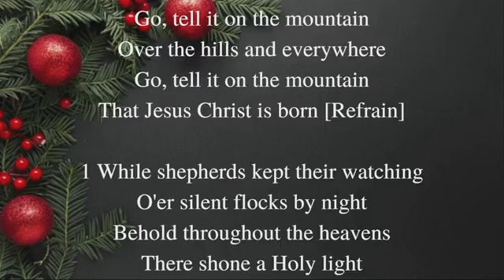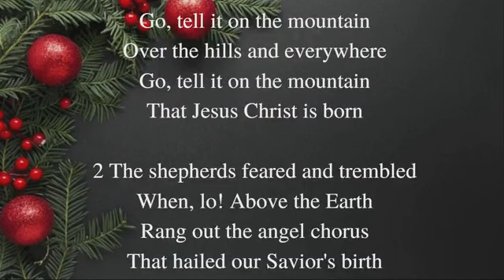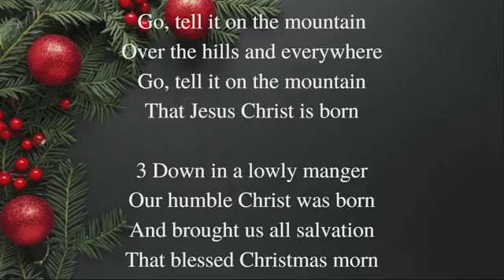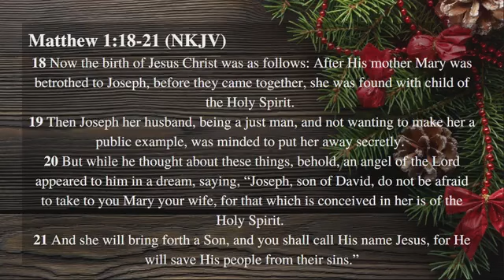Sunday, December 18, 2022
Welcome!
Rev. Glenn M. Prince, Senior Pastor
Message: "Put Away Your Plans"
Scriptures (NKJV): Isaiah 9:1-7; Matthew 1:18-21 (sermon); Proverbs 16:9; and Matthew 2:10-12